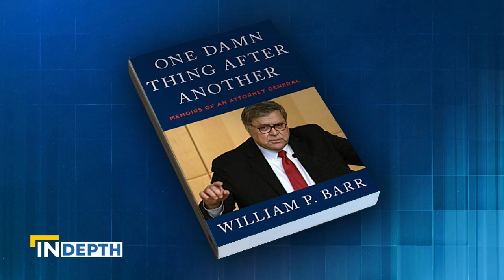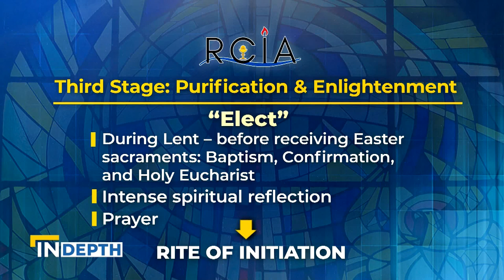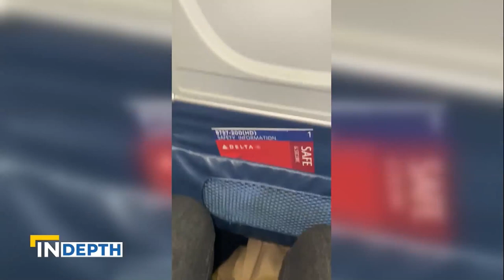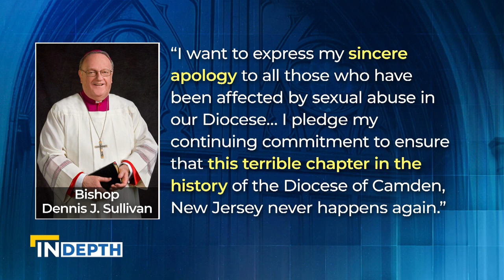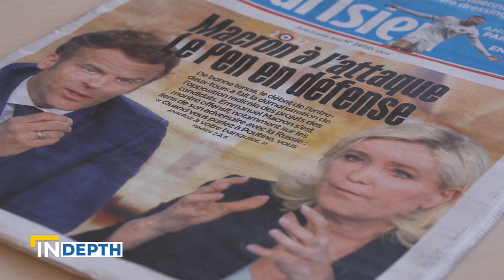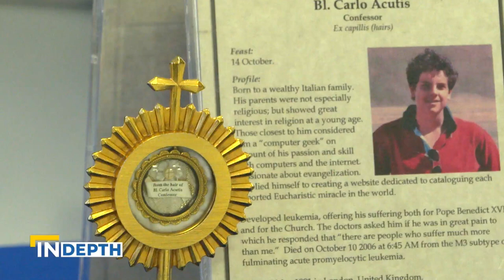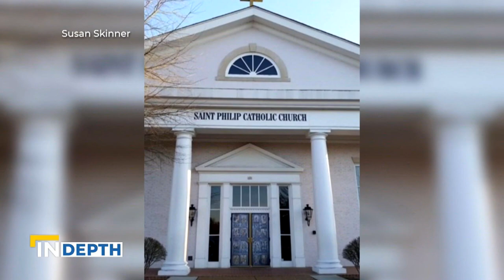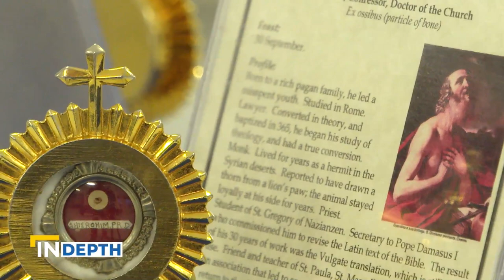EWTN News In Depth: AG Bill Barr, Ukraine & a Relics Exhibit | April 22, 2022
Former Attorney General Bill Barr discusses threats to religious liberty in the U.S. and the importance of election integrity.  Correspondent Colm Flynn is on the ground in Ukraine with the latest on the Russian Invasion. Plus, welcoming Catholics home, we speak with two women going through RCIA and a unique exhibit on the relics of saints travels the U.S.